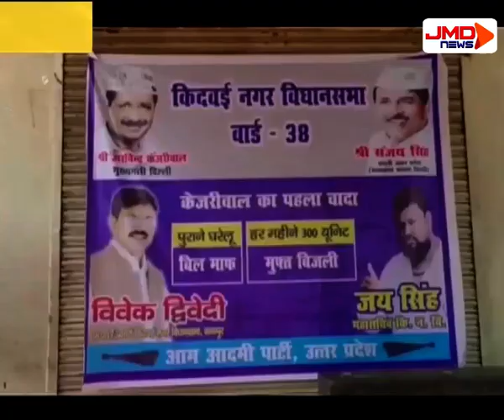चुनाव को लेकर आप पार्टी ने कसी कमर | कानपुर | JMDNewsFlash | Den 308